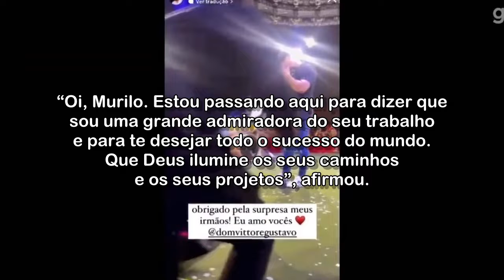Murilo Huff se emociona ao receber mensagem da mãe de Marília durante 1º show após morte da cantora:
Ela morreu em acidente áereo e teve um filho com ele. Em um vídeo publicado na rede social do cantor, ele agradece pelo carinho recebido por Ruth Moreira.

Murilo Huff se emociona ao receber mensagem da mãe de Marília durante 1º show após morte da cantora: ‘Te amo’

Acessado em: 4 de dezembro de 2021 às 16:06